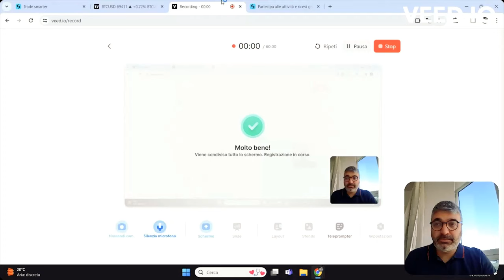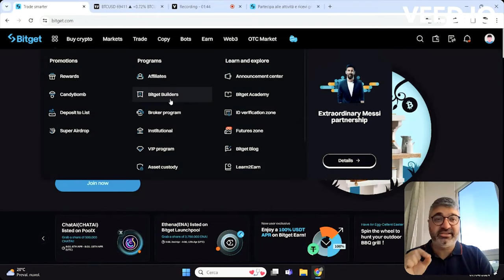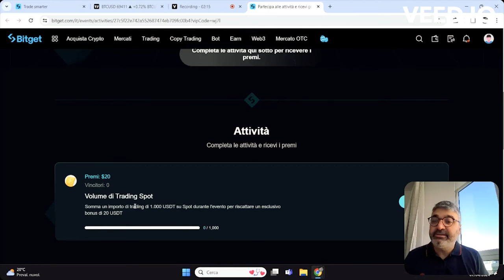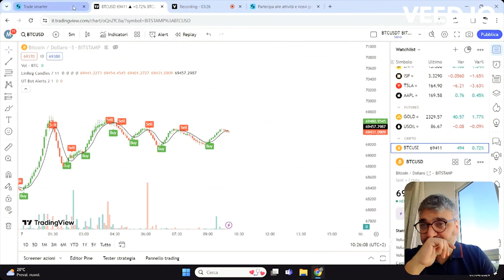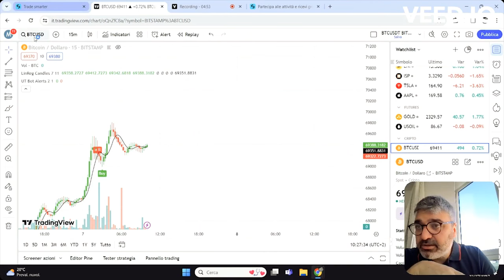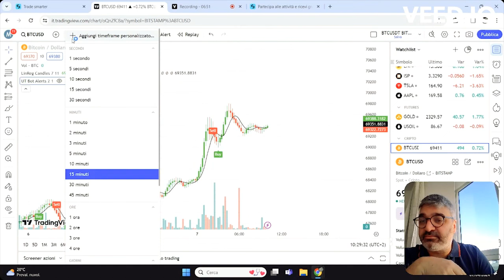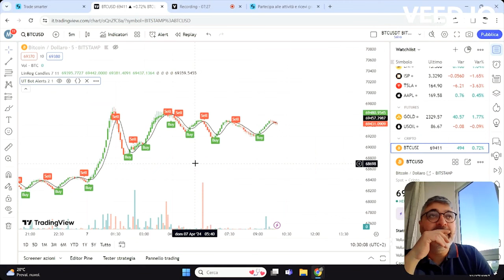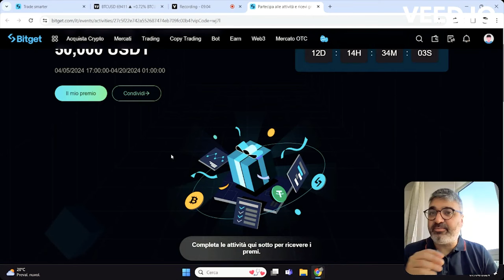Non perdo da 2 MESI con la mia Strategia Trading su Bitcoin + 1 Trucco🤑